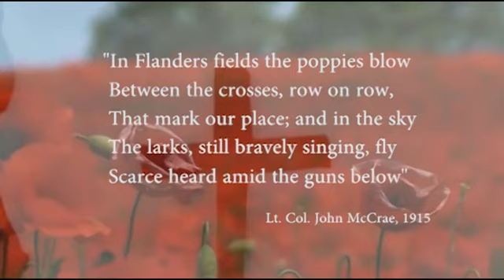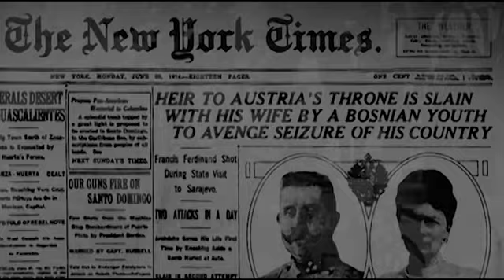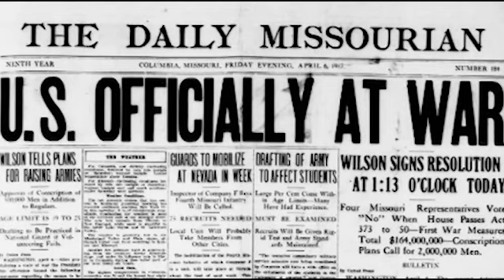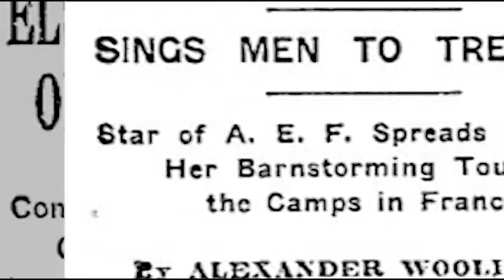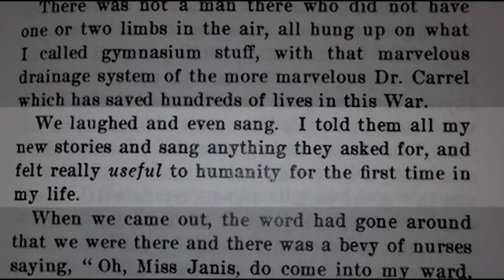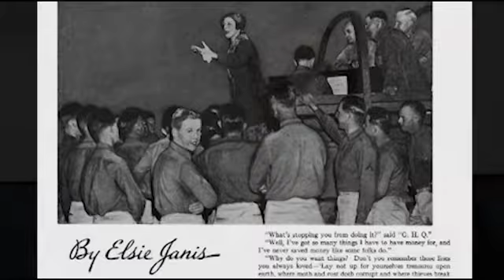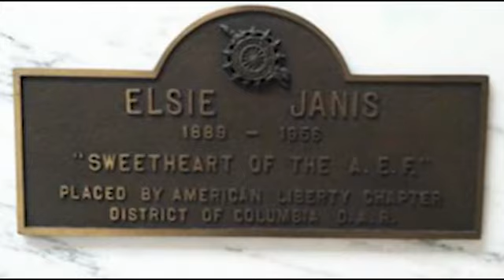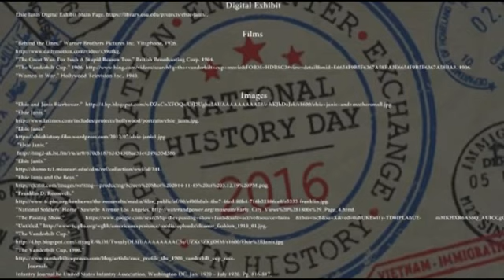Elsie Janis:"The Larks, Still Bravely Singing, Fly"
"The Larks, Still Bravely Singing, Fly" Elsie Janis: Exploration, Encounter and Exchange During the Great War. By Haley Hocking, Sarah Runyan. 4th Place in California NHD 2016. Posted with permission, Dr. Jennifer Keene, Mr. Robert Kurkjian.